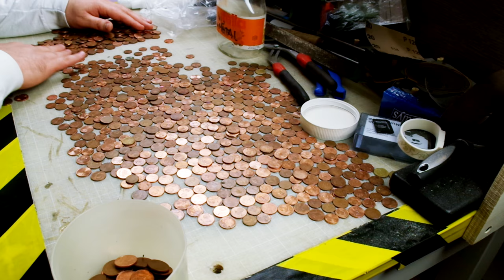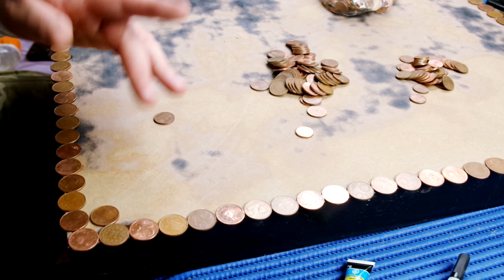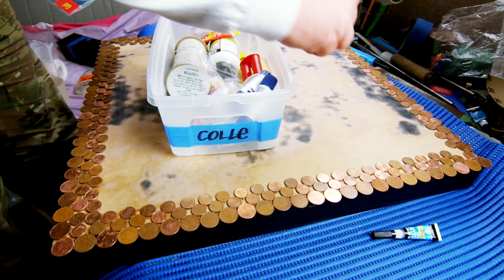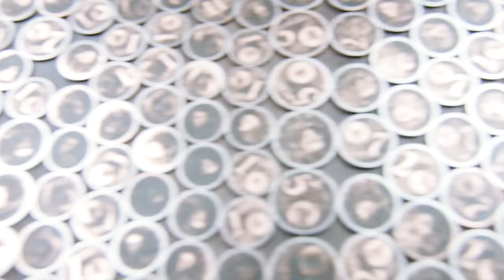Customisation d'une table pourrie Ikea - TableA2Balles - Ep174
Cette semaine j'expérimente, avec la customisation d'une table basse achetée pour quelques euros sur LeBonCoin... et tenter de la rendre unique à grand coup de pièces de monnaie et de colle cyano...